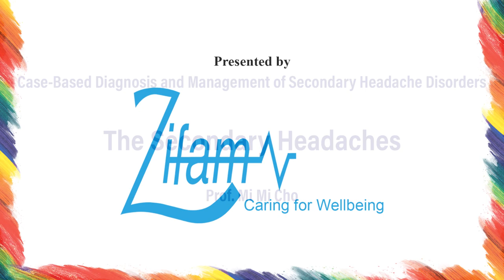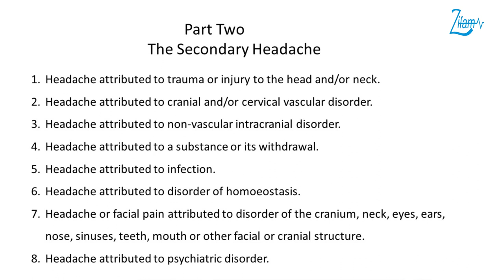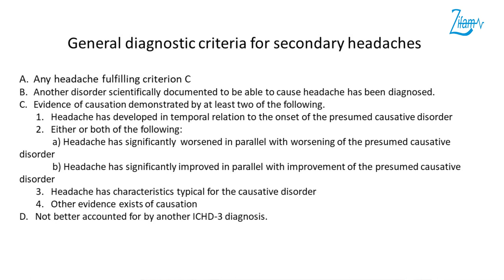📌The Secondary Headaches by Prof. Mi Mi Cho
📌Supported by Supravit (21 Vitamins and Minerals)